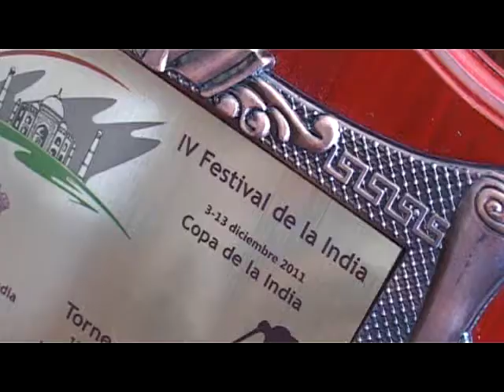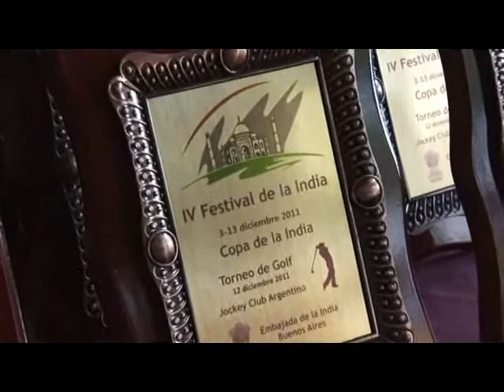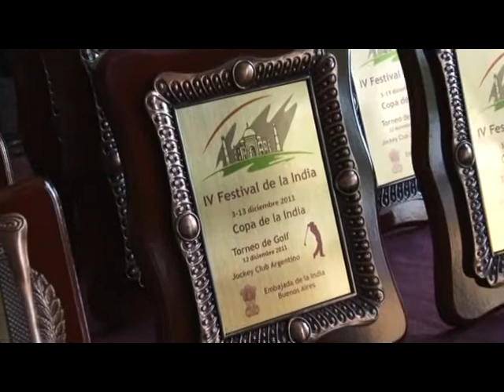Speech at the IV India Cup Golf tournament at Jockey Club Buenos Aires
December 13th, Jockey Club, Buenos Aires